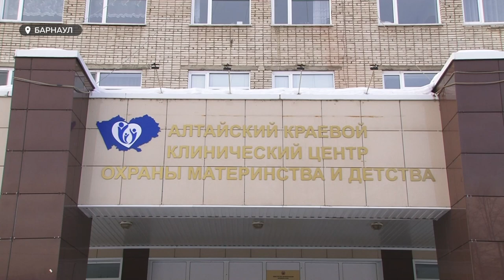Почему маленькие дети болеют раком? | День борьбы с детской онкологией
Ежегодно у 70-80 маленьких жителей Алтайского края выявляют опухоль. Из года в год всё больше, как показывает статистика. Кстати, сегодня день борьбы с детской онкологией. Наш корреспондент Ирина Корчагина сегодня отправилась в отделение онкологии, чтобы узнать, откуда вообще у детей появляется рак и как малышам объясняют, что с ними происходит?